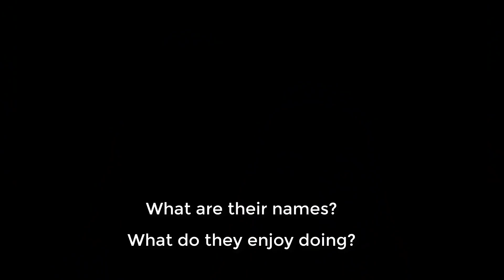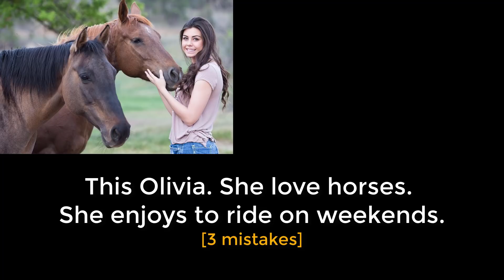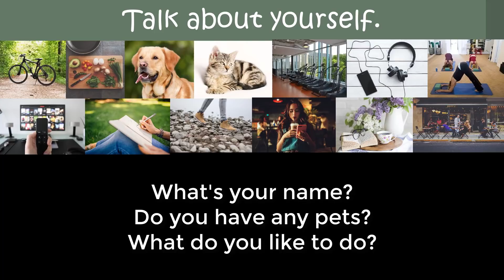Lesson 75 👩‍🏫 Basic English with Jennifer 🎙️ Speaking Practice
You can use as a pronunciation and vocabulary tool. 🎧 Listen to other people say key words and phrases like "work out at the gym." You can filter the results for American English.

😃Want more interaction in English? Become a member of my YT channel today! Click on "JOIN" and become part of the English with Jennifer learning community! Your small monthly contribution supports my work on YT. As a member, you gain more interaction with me, including a monthly live stream and bonus posts on the community tab!

Index:
0:01 Introduction
0:55 Practice with Flavia and Andreia.
11:13 Your turn. Make sentences. Talk about other people.
11:44 Find and correct mistakes.
12:31 Practice with Flavia and Andreia.
15:49 Your turn. Talk about yourself.

Try something new! Kiki -- a new place to study with me.
Join one of my pages.